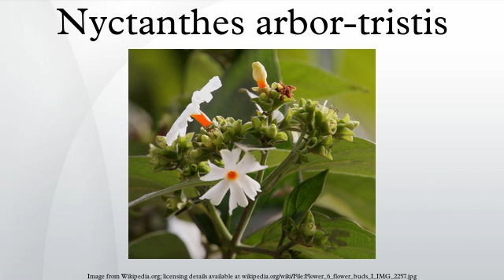Nyctanthes arbor-tristis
Nyctanthes arbor-tristis is a species of Nyctanthes, native to South Asia and Southeast Asia.
Nyctanthes arbor-tristis is a shrub or a small tree growing to 10 m tall, with flaky grey bark. The leaves are opposite, simple, 6–12 cm long and 2–6.5 cm broad, with an entire margin. The flowers are fragrant, with a five- to eight-lobed white corolla with an orange-red centre; they are produced in clusters of two to seven together, with individual flowers opening at dusk and finishing at dawn. The fruit is a flat brown heart-shaped to round capsule 2 cm diameter, with two sections each containing a single seed.